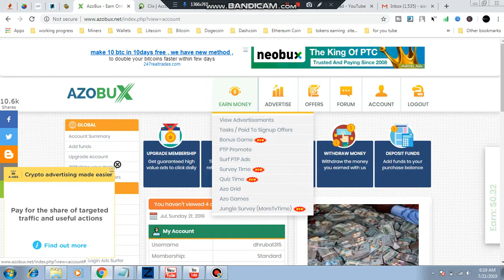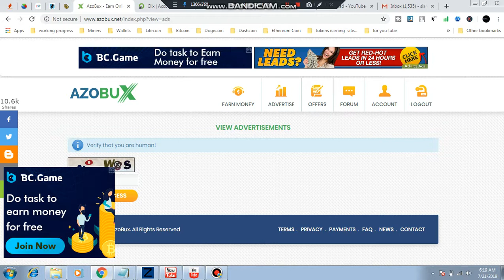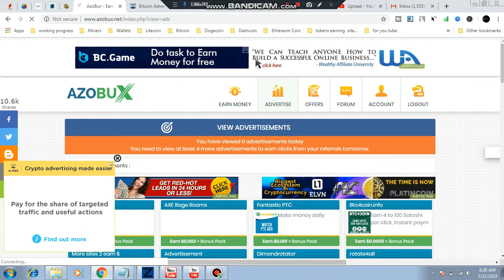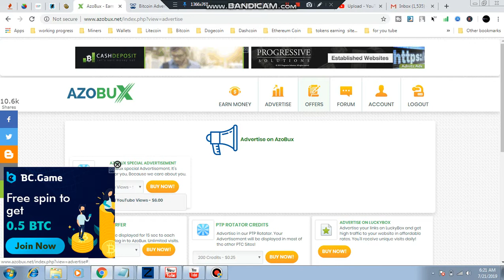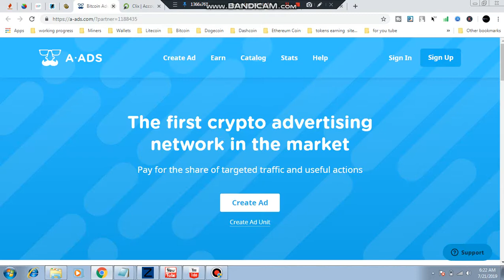how to earn money from azobux.net ptc site | azobux Review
এই চ্যানেলে ব্যবহৃত ও উল্লিখিত সকল ওয়েবসাইট, অ্যাপলিকেশন ও রিভিউ সময়ের সাথে পরিবর্তিত হতে পারে।

আমি উপরোক্ত আর্নিং ওয়েবসাইট ও অ্যাপে কাজ করে সেখান থেকে পেমেন্ট পাবার পর আপনাদের জন্য ভিডিও তৈরি করে থাকি।

অনেক ওয়েবসাইটই সময়ের সাথে স্ক্যাম হতে পারে, সেক্ষেত্রে আমি দায়ী থাকবো না।

যেকোনো ধরনের পেমেন্ট প্রুফের জন্যে আমার সাথে ফেসবুকে অথবা ইমেইলের মাধ্যমে যোগাযোগ করতে পারেন।

All kinds of Website, Application and Review Videos from this channel can be changed!

When I get payment from these websites, then I make these videos!

If any of these websites become scam, then I won't be responsible!

ptc site payment proof,
ptc sites 2019,
ptc site script,
ptc site income,
top ptc site 2019,
top ptc site,
trusted ptc site,
what is ptc site,
wordpress ptc site,
top 5 ptc sites 2019
online earning bangla tutorial 2019,
online earning in bangladesh,
online earning house,
online earning bangladesh,
online earning bangladesh 2019,
online earning bangladesh is it real,
online earning bangla 2019,
online earning bd channel,
online earning classes,
online earning casino,
online earning complete course,
online earning courses in india,
online earning daily,
online earning dollar,
online earning data entry job,
online earning debroy technical,
online earning on laptop,
online earning odia,
online earning on fiverr,
online earning on youtube,
online earning on google,
online earning offers,
online earning pakistan,
online earning process,
online earning pc,
online earning proof,
100 online earning,
top 10 online earning sites,
top 10 online earning games,
top 10 online earning,
top 10 online earning websites,
online earning 2019 bangla,
online earning 2019 bd
gta 5 online earning money solo,
gta 5 online earning money
ptc earning site,
ptc earning site bangla tutorial,
ptc earning sites in pakistan,
ptc earning app,
ptc earning sites india,
genuine ptc earning sites,
ptc website earning,
high earning ptc sites,
ptc lte earning,
best earning ptc site,
online earning ptc site,
ptc website earning 2019

NOTE : All content used is copyright to online tik-tech,